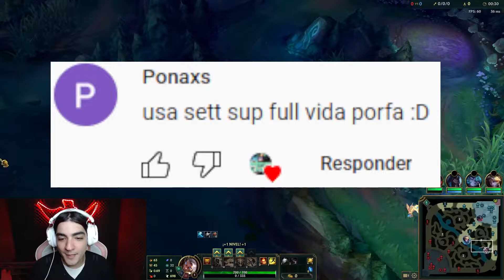🤣 SETT SOPORTE FULL VIDA REPARTIENDO DAÑO VERDADERO A TODOS 🤣 | League of Legends | Versión 12.17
Me ayudaría mucho si comentas que personaje queres ver para el próximo video (Soporte) y tu like.